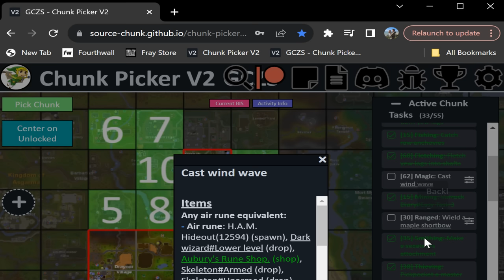Leagues Onechunk Ironman #2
RULES:

1. Complete ALL Skilling Challenges in EVERY Chunk.
2. Do NOT get ALL BIS items - only those on the Collection Log.
3. Leagues Tasks are NOT Chunk Tasks.